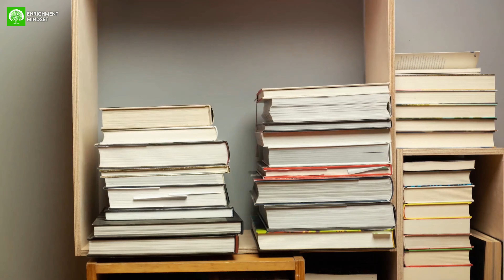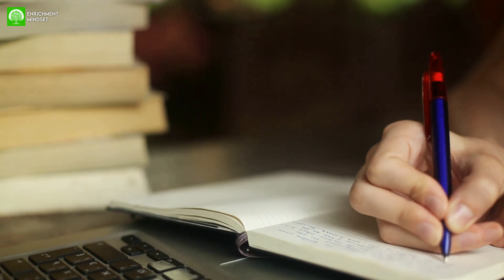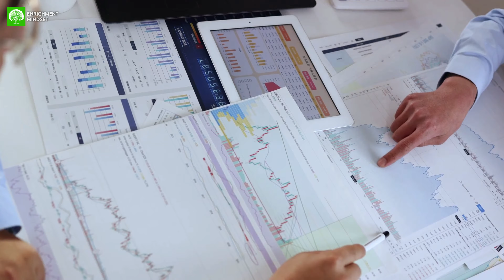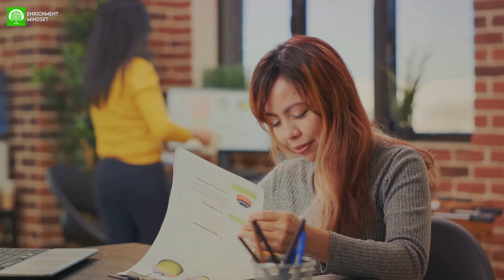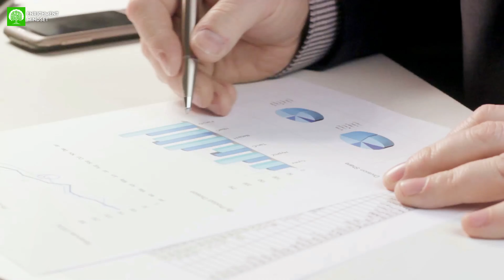Key Lessons from Robert T. Kiyosaki "Rich Dad Poor Dad"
Dive into the illuminating world of financial literacy with "Rich Dad Poor Dad" by Robert T. Kiyosaki. This insightful book uncovers the stark differences in mindset and approach to wealth between Kiyosaki's two father figures, providing invaluable lessons on how to navigate the complex landscape of personal finance. As you embark on this journey of discovery, remember that financial empowerment is within your reach.

Timestamps:
00:00:00 Introduction and Engaging Question
00:00:36 The Rich Dad Poor Dad Concept
00:02:15 Principle One - Financial Literacy
00:04:31 Principle Two - Investment in Assets
00:06:41 Principle Three - Mind Your Own Business
00:09:32 Principle Four - The Power of Corporations
00:11:33 Conclusion and Inspiring Quote

Let's embark on this journey together and unlock the secrets to financial success!